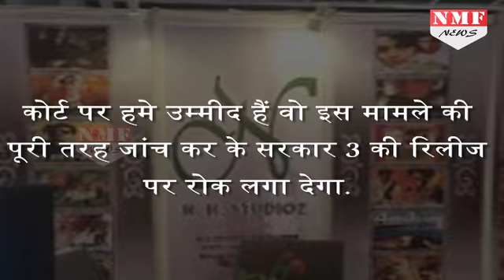बड़ी मुसीबत में फंसे Amitabh Bachchan, Copyright मामले में फंसी Sarkar 3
Sarkar 3', starring Amitabh Bachchan, got in a legal trouble after Narendra Hirawat & Co filed a case against the makers of the upcoming Ram Gopal Varma's directorial. The makers have denied the claims.Holder of copyrights of over 1300 movies, Narendra Hirawat & Co acquired the copyrights of 'Sarkar' franchise after the release of the second part and is in possession of prequel, sequel, remake and all other irreversible world negative rights in perpetuity.